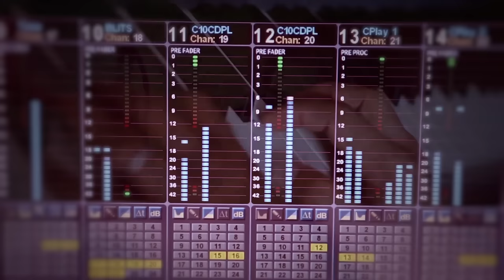Through It All - Hillsong Cover - The AsidorS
Mp3 and Minus One or Instrumental track available...
we do appreciate your donation guys for us to do more songs. God bless everyone!

Arranger: Huly Ray Asidor
Video: Winner Asidor